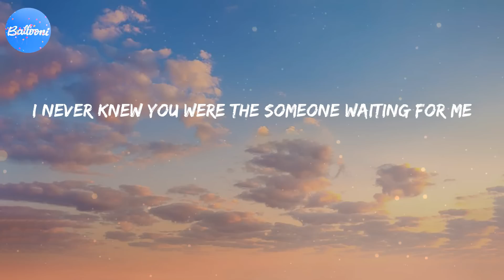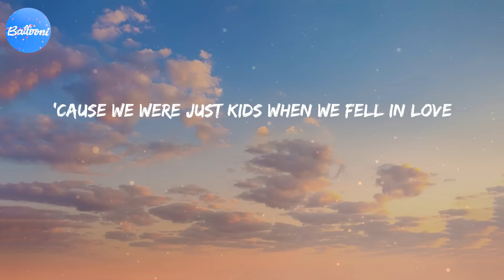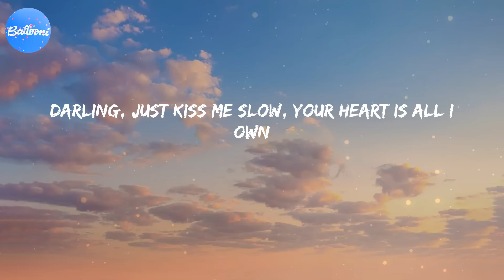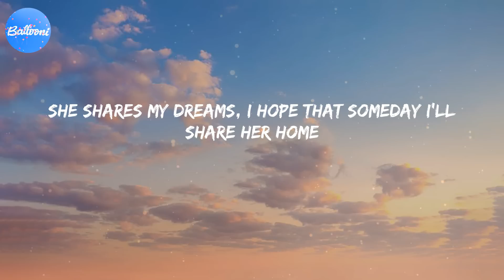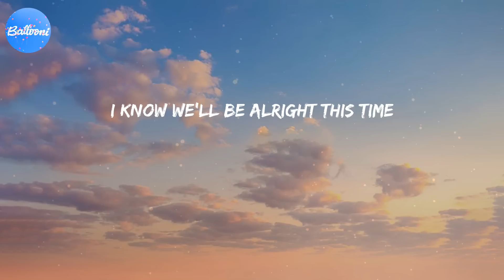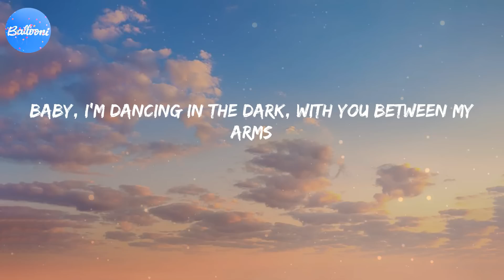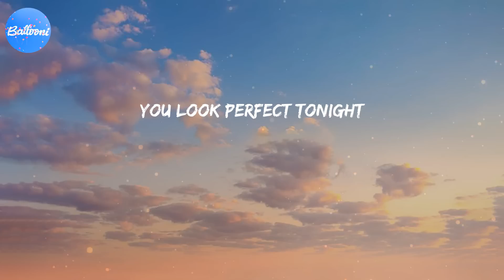Perfect (Lyrics) - Ed Sheeran